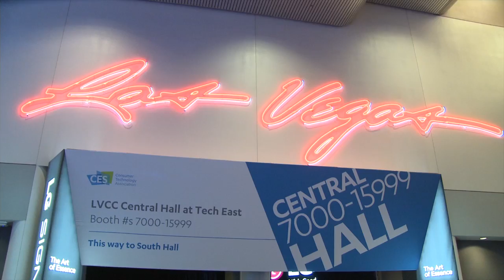Home Automation at CES 2016 - Part 1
CES 2016 is in full swing as the world has converged on Las Vegas to see what’s new in technology. We’ll showcase some important announcements and products in home automation and smart lighting in the next few episodes on Lighting Answers.

Home automation “smart hubs” continue to be the industry trend, along with expanding interoperability between devices and connecting one manufacturer’s products to another. It will still take another 18-24 months for the work of standardizing home automation and “Internet of Things” devices to be seen by consumers, but it’s getting there.

Here’s the rundown of stories we’re covering in this episode:

Samsung’s 2016 Smart TVs (SUHD) get smarter with SmartThings Extend.

SmartThings systems secure professional 24x7 monitoring from Scout Alarm

ADT partners with August, others on new Canopy no-contract security monitoring service for smart devices

LG announces SmartThinQ home automation hub with connections to AllJoyn devices and SmartThinQ sensors

HomeAway launches Apple TV app to enhance experience for renters of HomeAway vacation property renters

Airbnb Host Assist platform expands to additional partners to make accessing rentals easier and keyless for renters

Sensorwake alarm clock that wakes you up with coffee, peaches, mint…and/or an actual alarm

Additional research source: CEPro.com